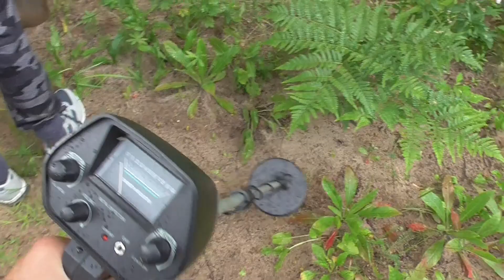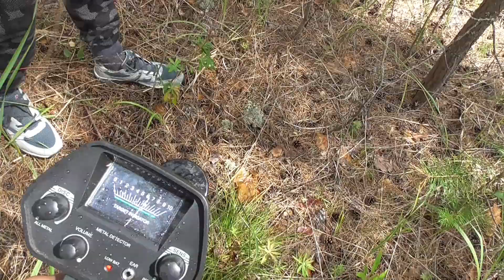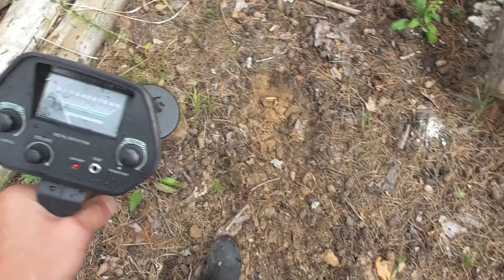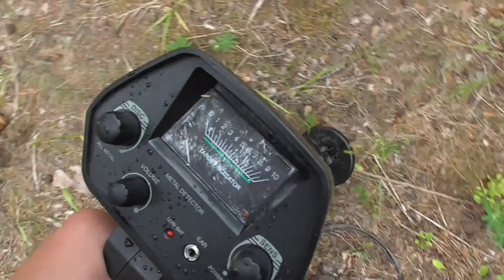МЕТАЛЛОИСКАТЕЛЕМ В ЗАПРЕТНОЙ ЗОНЕ.